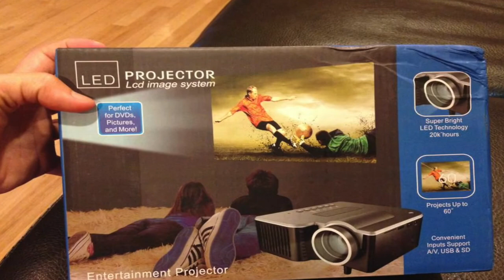Saving Innocent Lives Amidst War (SILAW) Inc. for the last 10 years.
In 2008, with the burning desire to cut the cyclical history of conflict and violence in upland communities of Panay, 2 political science students of UP Visayas initiated a guid of young professionals to answer power, water, health, basic needs and education necessities of the children. With the mission to share random happiness, they run an annual brigada eskwela, sponsorships, medical check up, bring them to experiential tours, school improvement, build water reservoir, explore curriculum development, installed teachers in the mountain, and create an income generating activities  for students through Made In IP, where we involve our indigenous youth. Small, right? So that's Saving Innocent Lives Amidst War in 10 years!